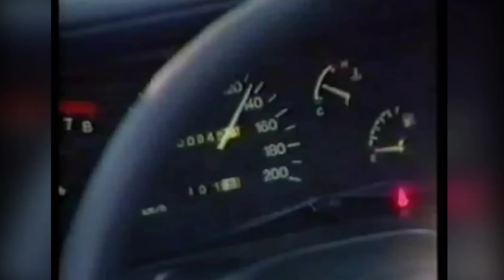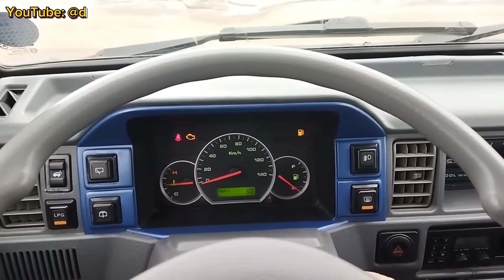Um país onde 94% da frota é Chevrolet, e que ainda vende carro 0 km com carburador!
Por muito tempo os carros utilizaram carburadores para fazer a combustão, mas com os avanços tecnológicos ele foi caindo cada vez mais em desuso, dando lugar a injeção eletrônica que trabalha de maneira muito mais linear, aproveita melhor o combustível, dá menos manutenção e ajuda nas emissões.

Mas você sabia que em um país ainda se vende um modelo específico de carro que ainda usa carburador? E que nesse mesmo país quase toda a frota nacional é composta por Chevrolet?

Nesse vídeo você vai conhecer mais essa curiosidade automotiva, como um país inteiro tem quase que só carros Chevrolet, e como eles ainda utilizam carburador em um modelo de veículo. Uma curiosidade automotiva que você vai adorar conhecer.